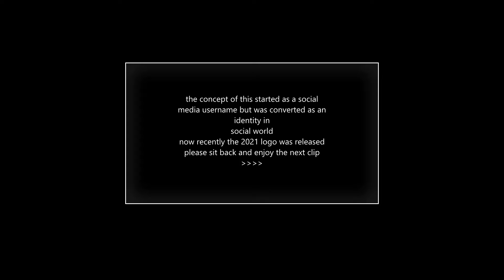making of mrallrounder1998 | OFFICIAL VIDEO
This video is made to show you all
the journey from Sagar Rao to mrallrounder1998 🙏

This is the original work of SAGAR RAO